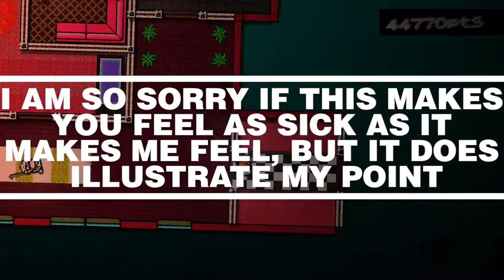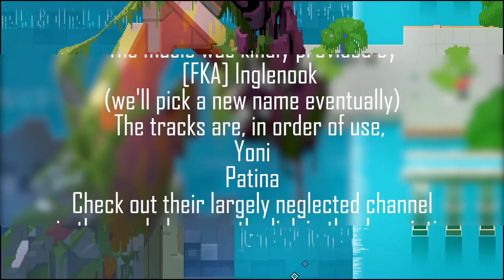Aesthetic in indie games | Hotline Miami, Gunpoint, N++ and Hyper Light Drifter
A quick look at some of the aesthetic decisions in a few of my favourite Indie titles.

I had a lot of fun with this one, but I spent way too long on small details. One roughly 12 second sequence took me around 3 hours (not including the recording time) and it still wasn't quite perfect.
Anyway, I hope this one's as fun to watch as it was to make :)

[FKA] Inglenook - Yoni
[FKA] Inglenook - Patina